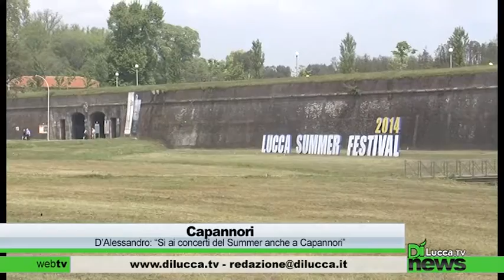D'Alessandro:"Si ai concerti del Summer anche a Capannori" - Dì News - 3 gennaio 2015